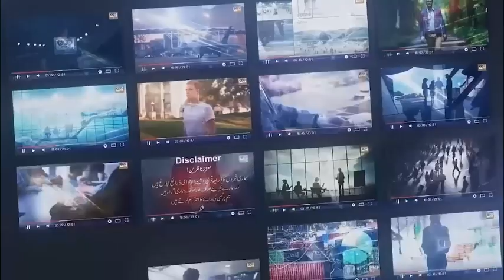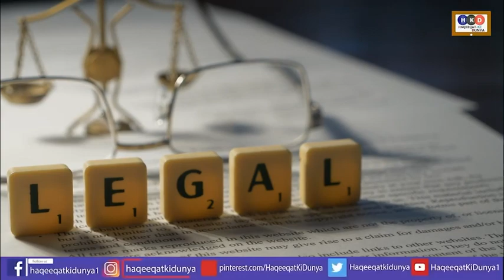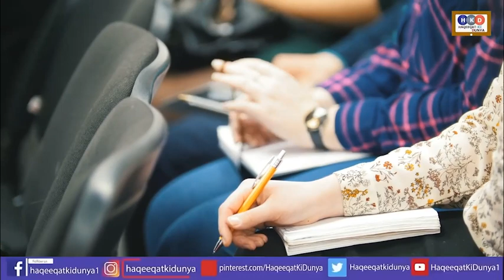عمران خان زمان پارک سے گرفتار ہوکرکہاں جائیں گے؟-zaman park live imran khan arrest